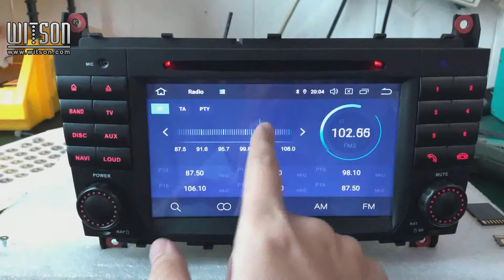Android 9.0 For MERCEDES-BENZ C CLASS Key Function (RVF7613)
Buy from our store directly: